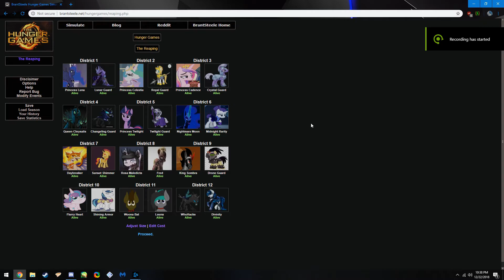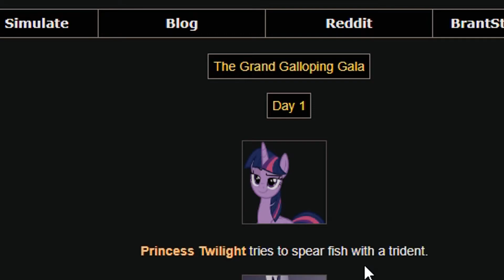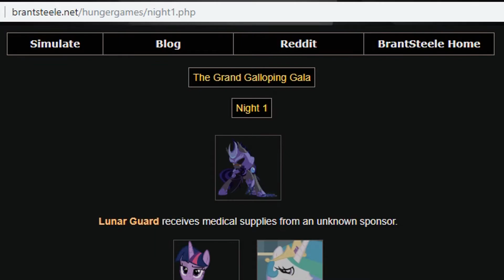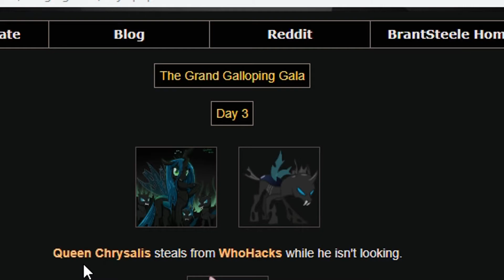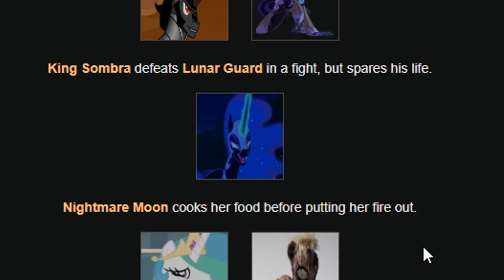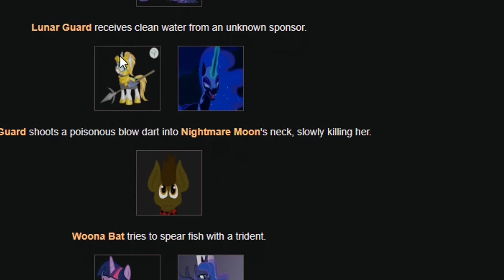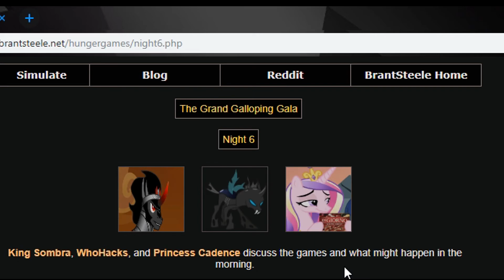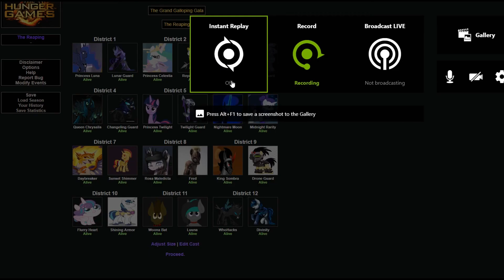My Little Pony Hunger Games Simulation - The Grand Galloping Gala